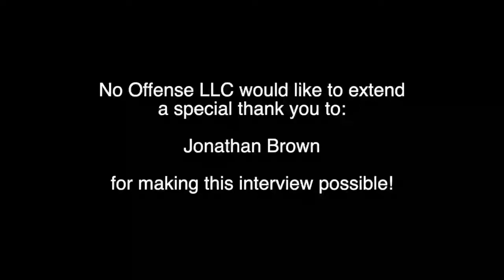THE NO OFFENSE PODCAST - INTERVIEW EXCLUSIVE - CLARENCE VERDIN - XXII SUPER BOWL CHAMP, 2X PRO BOWL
to see more content, including different interviews not found on YouTube, more podcasts, and other exclusives! We had an awesome opportunity to sit down with Clarence Verdin of the NFL, CFL, and USFL to pick his brain and get a first hand account of his life. Enjoy!